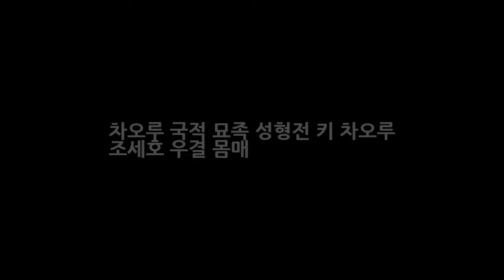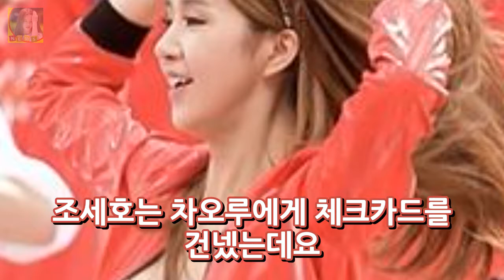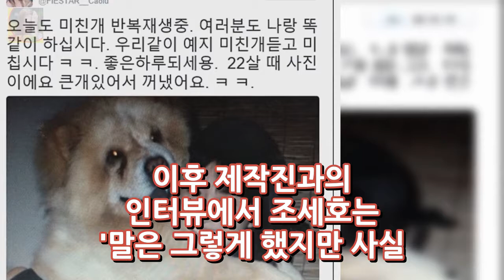차오루 국적 묘족 성형전 키 차오루 조세호 우결 몸매 DKO 뉴스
차오루가 이번에 조세호와 우리결혼했어요(우결)에 출연을 하게되면서 이목이 집중되고 있는데요 저도 최근에 다방면에서 활약하는 모습을 보고 팬이 되었답니다 ^^; 그래서 준비했습니다. 차오루 국적 묘족 성형전 사진과 그녀의 몸매와 키 차오루 조세호 우결 출연 소식까지 자세히 알아보는 총 정리 포스팅을 지금부터 시작하겠습니다. 우선 우결 소식부터 보겠습니다. 우결4에 조세호 차오루가 새로운 커플로 이제 등장하..